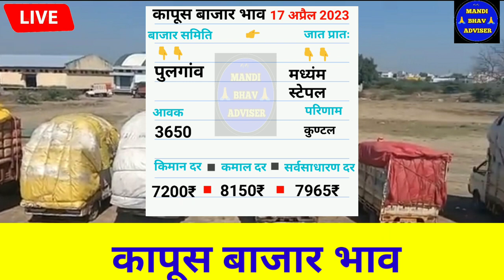आजचे Live कापूस भाव 17 अप्रैल 2023 || kapus bhav today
17 अप्रैल 2023 || kapus bhav today